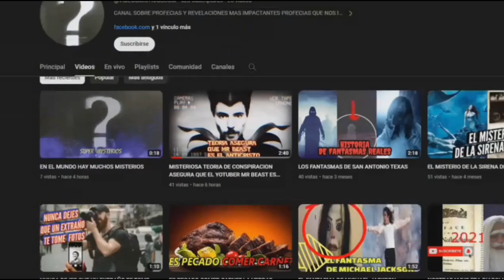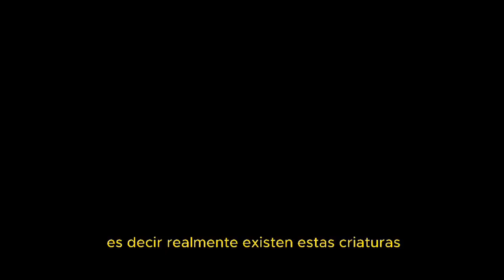LA RESPUESTA QUE HAS ESTADO ESPERANDO TODA TU VIDA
la respuesta que as esperado toda tu vida finalmente es respondida y llega atraves de este video mucha gente sequedo con la siguiente pregunta desde hase muchos años y esperaron mucho tiempo para que fuera respondida es una de las preguntas mas importantes de la historia y es justamente realmente existen los humanoides extraterrestres felinos en la realidad? la respuesta es simple para entender la posible existencia de estos seres tendremos que